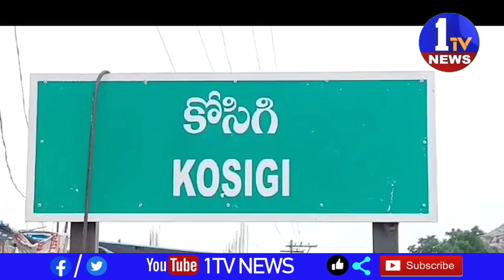హైకోర్టు సీనియర్ న్యాయవాది పురుషోత్తం రెడ్డి ఆధ్వర్యంలో ఏకగ్రీవంగా ఎన్నికయ్యారు